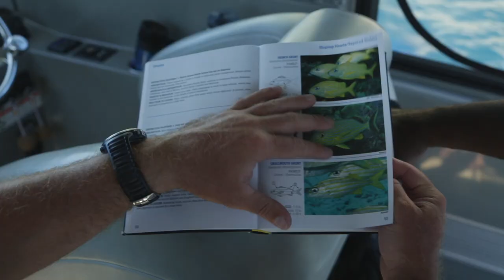Ocean Unite Joins the Blue Prosperity Coalition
"One of the most amazing things about the ocean and nature is that it’s truly our planet’s most incredible entrepreneur and innovator.” – Karen Sack

We are thrilled to announce that Ocean Unite has joined the Blue Prosperity Coalition, a global network of experts working to sustainably grow economies while protecting the world's oceans.